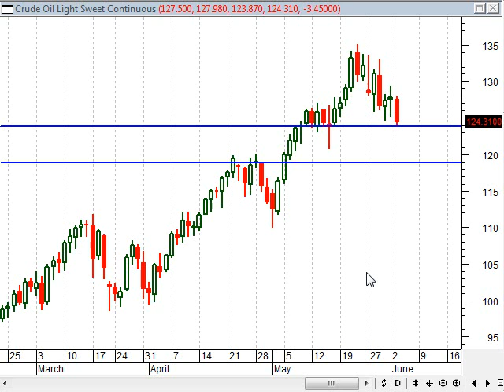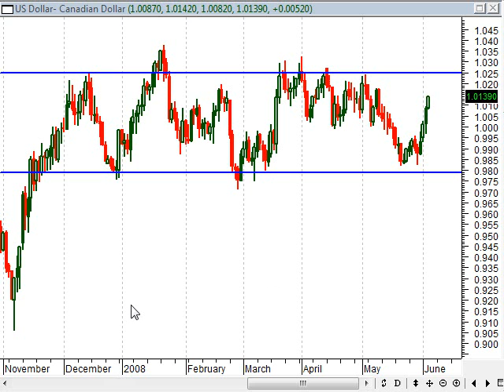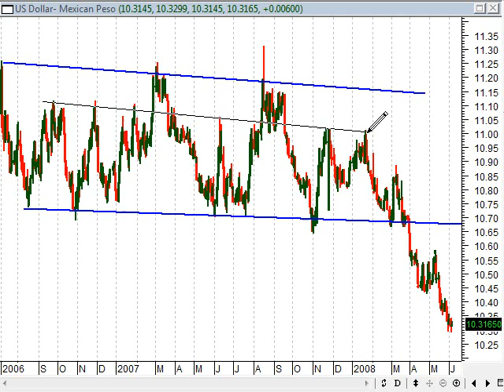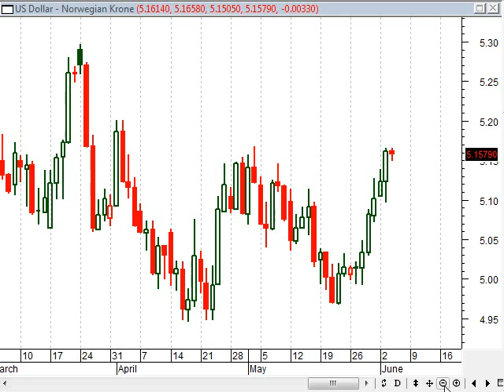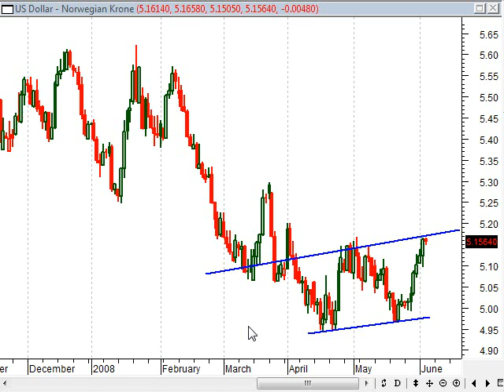What to do if oil corrects to the downside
Oil is a topic of conversation now more than ever and with the recent testimony from Soros et-al in the press right now, we may see some additional volatility in the oil market as investors try to manage the bubble. The forex is certainly not immune to changes in the forex and there are several ways to manage this risk as well as take advantage of the opportunity.